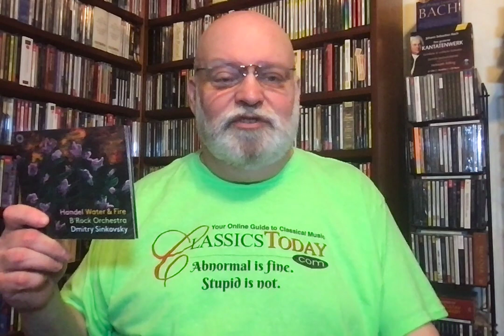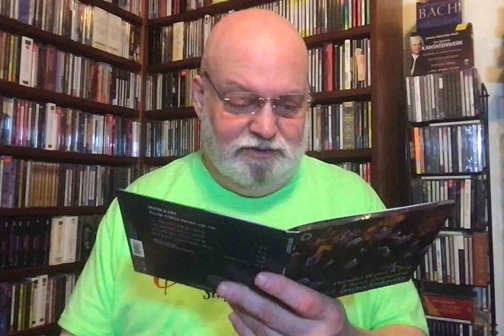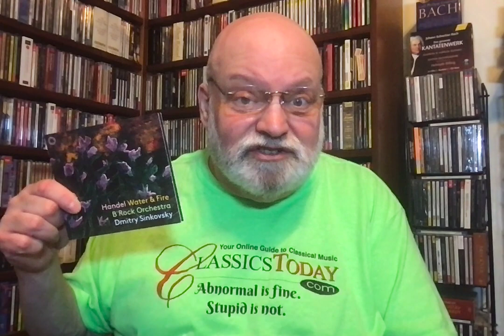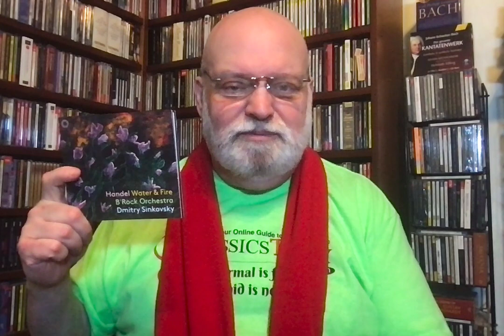Review: B'Rock Orchestra's Grotesque Handel FireWater Music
Handel: Water Music, Music for the Royal Fireworks. B'Rock Orchestra, Dmitry Sinkovsky (cond.) Pentatone